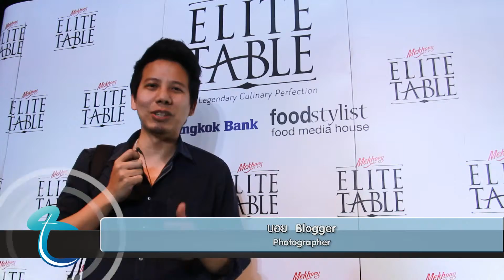Travel Report Elite Table by Mekhong Zoom anatara